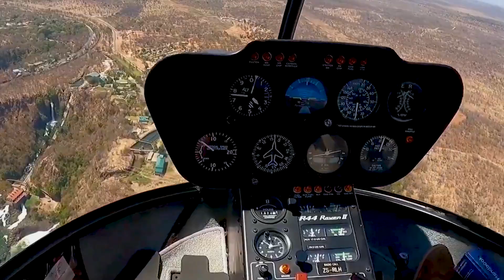Top 10 TRAVEL DESTINATIONS in the WORLD 2023 | Mount Roraima, Pamukkale + More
Are you ready to escape reality and explore some of the most dreamlike destinations on earth? From otherworldly landscapes to enchanting hidden gems, there are so many incredible places to visit that will transport you to another world.

In this video, we'll take you on a journey to some of the top dreamlike places to visit around the globe. From the crystal-clear waters of the Maldives to the colorful streets of Marrakech, these destinations are sure to take your breath away.

So come along with us and get ready to be transported to some of the most amazing places on earth. These are the top dreamlike destinations you won't want to miss!